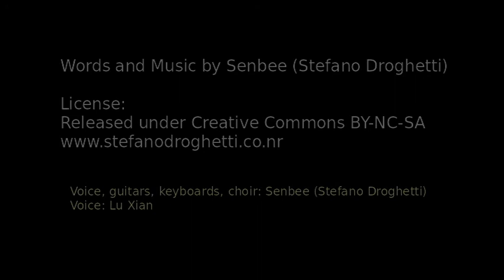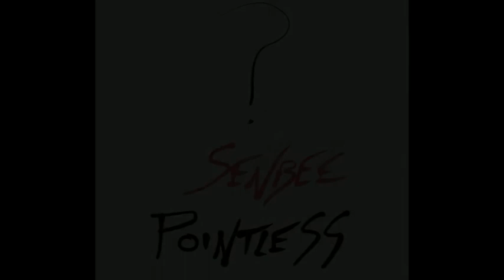Pointless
Words and Music by Senbee (Stefano Droghetti)
Vocals, guitars, keyboards: Senbee (Stefano Droghetti)
Vocals: Lu Xian
Composed, performed, recorded and mixed on GNU/Linux platforms

Lyrics:
Danny was a loser
here and now forever
driving useless rockets to Grace

Hiding in a corner
(living in the border)
thinking of their love and disgrace

Love is overrated
underestimated
love is always something to face

Starships are falling deep
stuck into the time leap
knocking wood from time to time

The conclusion is common sense:
we all say "love is mad"
You let us in, and now you're pointless

"Danny you're a goner
you'll always be a loner",
quoting just one sentence by Grace

"People stuck in prison
always have their reasons,
always have their own kind of faith"

The rules of attraction,
they need a retraction:
easy talking, easy way.

Conclusion is common sense:
reasons were overwhelmed
They let us in, and now they're pointless
You let me in, and now you're pointless
I let you in, and now I'm pointless